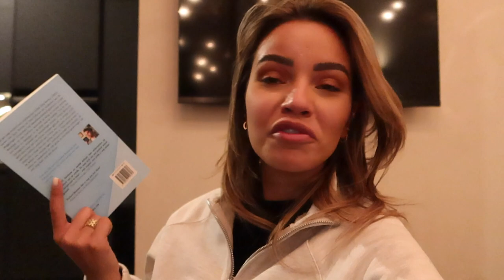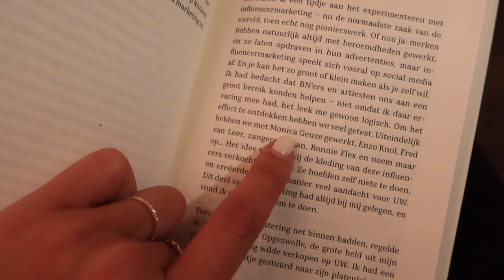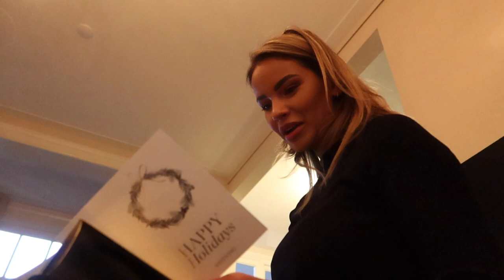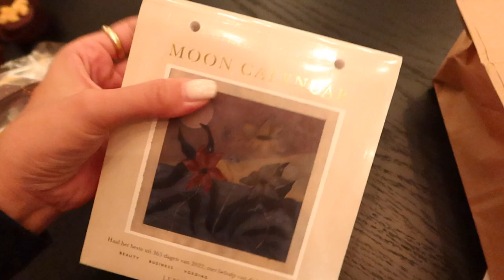NAAR ANTWERPEN, KERST! - MONICAGEUZE WEEKVLOG #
Deze vlog bevat betaalde samenwerkingen met uitgeverij Verheul, Desenio & Kylie Skin.

- Desenio heeft een Winter Sale met 40% korting op posters en 10% korting op lijsten. Mijn code MONICAHOLIDAY geeft nog eens 10% extra korting op de posters (gepersonaliseerde posters uitgezonderd). Geldig t/m 3 januari.

Iedere maandagavond staat er een weekvlog online.

Ook kun je me volgen op Instagram via @monicageuze

Liefs, Monica